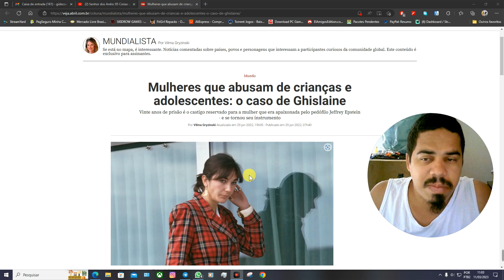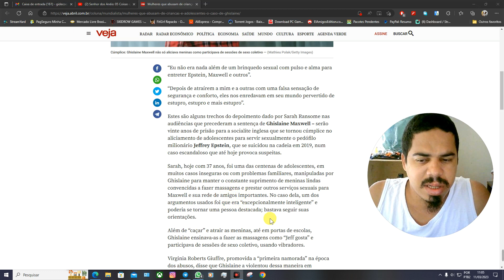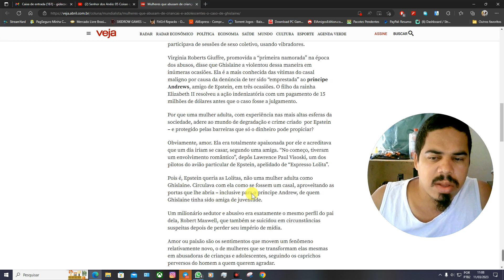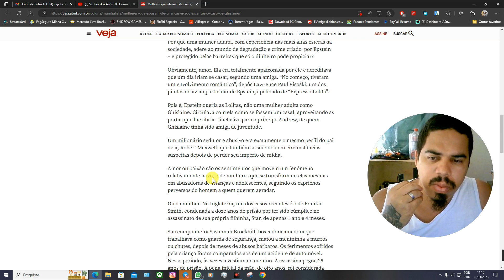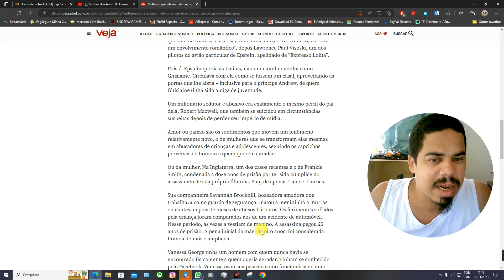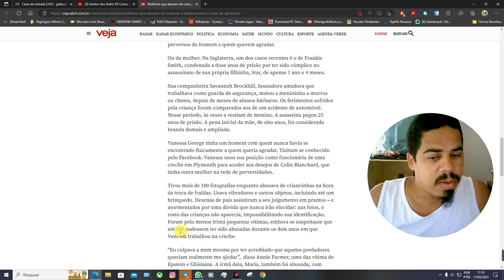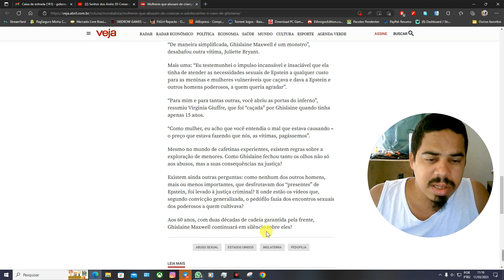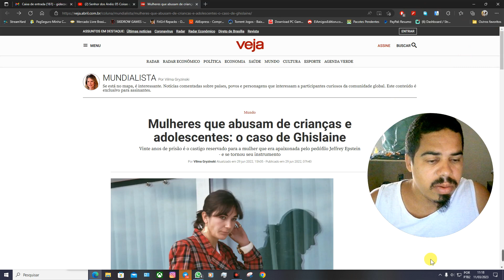Muié abusa por amor ou paixão segundo a VEJA.